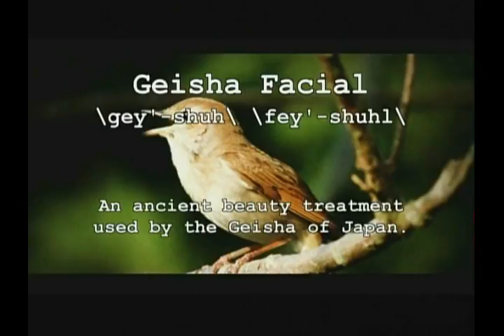Shizuka's Geisha Facial on Radical Hollywood Remedies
Shizuka’s Geisha (Bird Poop) Facial was recently featured on "E! News, Radical Hollywood Remedies."

Shizuka New York Day Spa
Between 5th/6th Aves.

FULL TRANSCRIPT

The Geisha Facial® was recently featured during an hour-long E! Entertainment Special titled “Radical Hollywood Remedies.”

The special also included celebrity beauty secrets such as the “Acupuncture Facelift,” cupping (a favorite of celebrities such as Gwyneth Paltrow), snake massage, leech therapy, ayurvedic treatments, and of course the bird poop facial, a favorite of Spice Girl Victoria Beckham and Victoria’s Secret Angel Karolina Kurkova.

During the show, Shizuka Bernstein, owner of Shizuka New York Day Spa discusses the benefits of having Geisha Facial®s and why they are so great at getting celebrities red carpet ready.